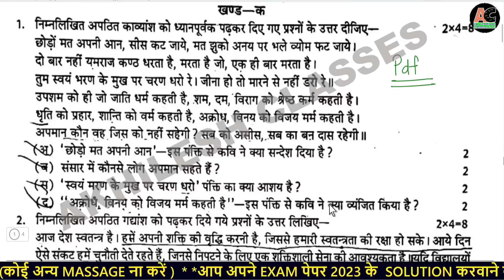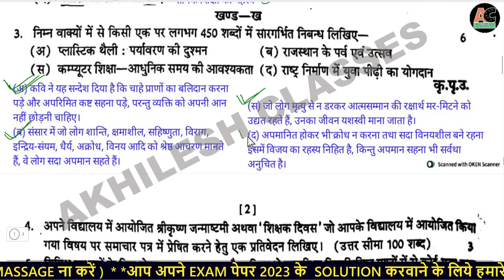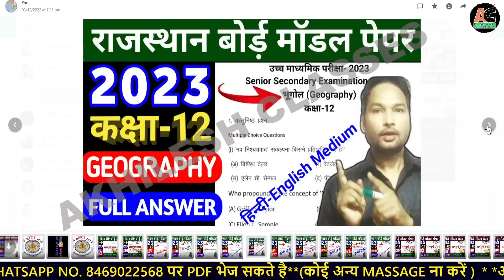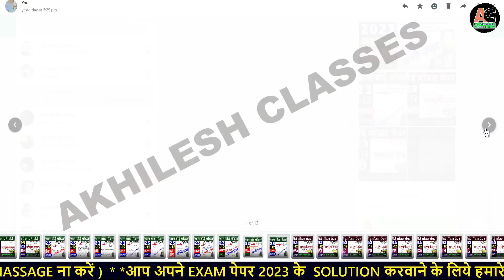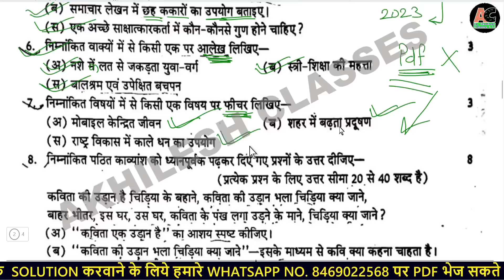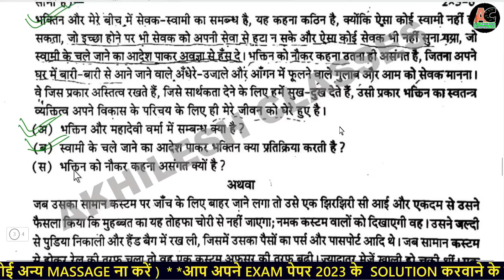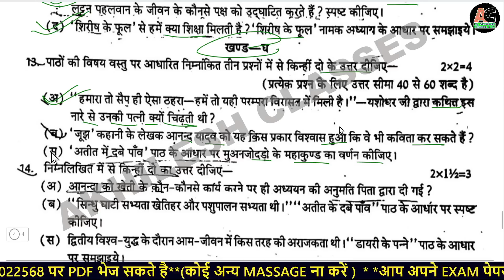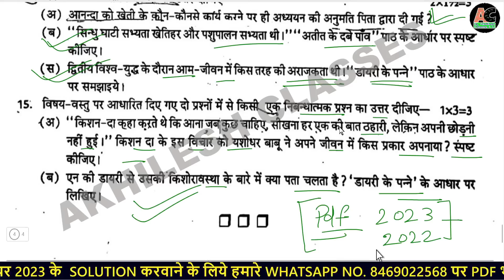RBSE 12th Hindi Half yearly paper 2022-23/12th Half yearly paper Hindi paper 2023-23 RBSE Board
सभी साल के Topper के वार्षिक पेपर की कॉपी की लिंक👇---